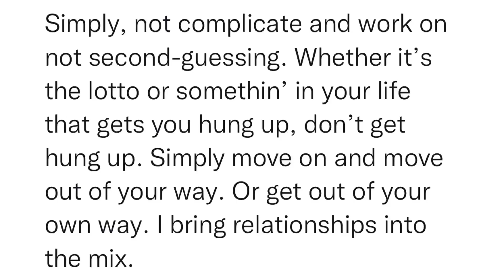SitRep1123 | 13 August, 2023, 19:53